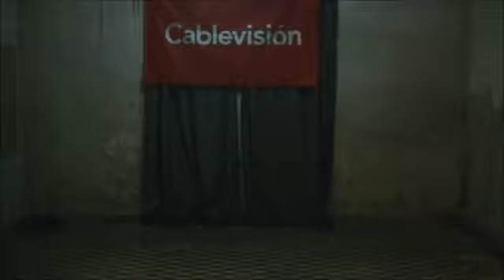FFF2012_TP_Dance_Los 5 y Cuarto.mp4